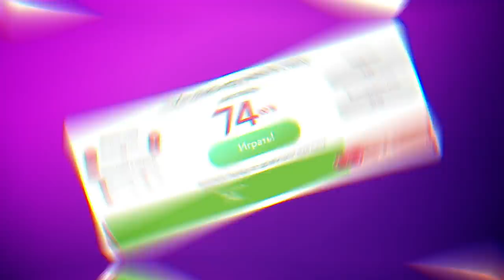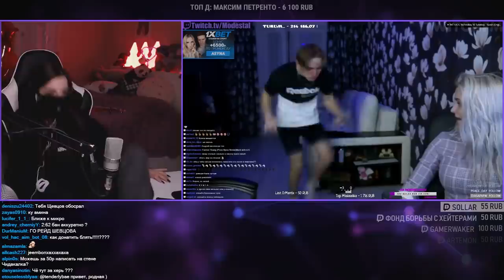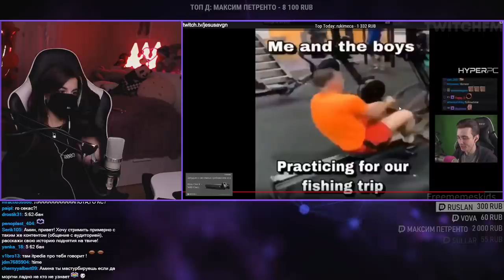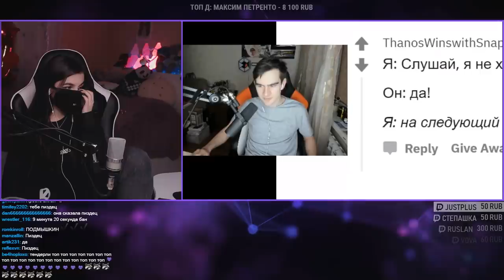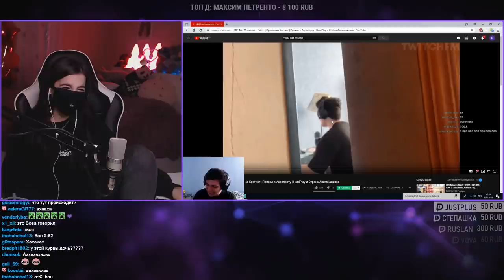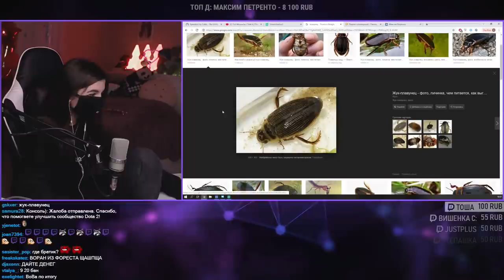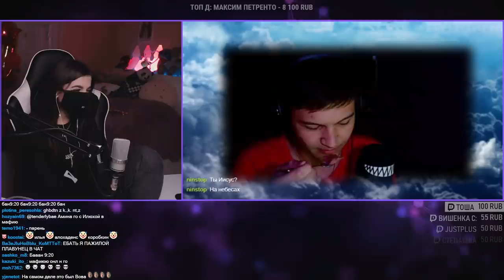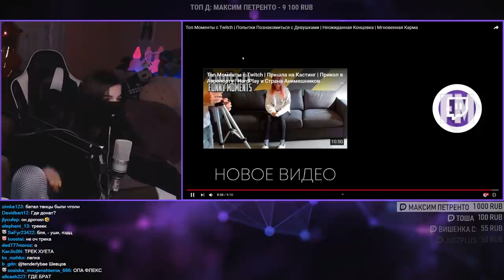TenderlyBae смотрит: Топ Моменты с Twitch | Попытки Познакомиться с Девушками | Неожиданная Концовка